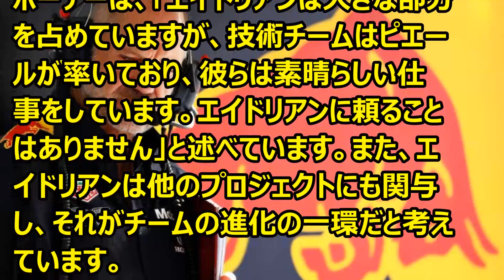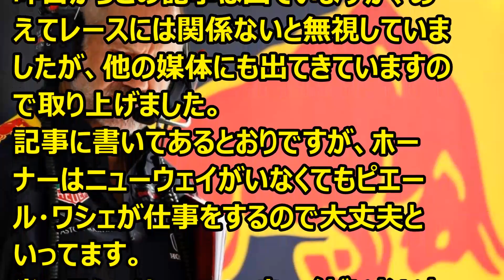F1 レッドブルエンジニアの妻、クリスチャン・ホーナーのコメントを「バカ」と非難 '24 01 08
Ｆ1情報　レッドブルエンジニアの妻がホーナーに非難コメント。その理由は？